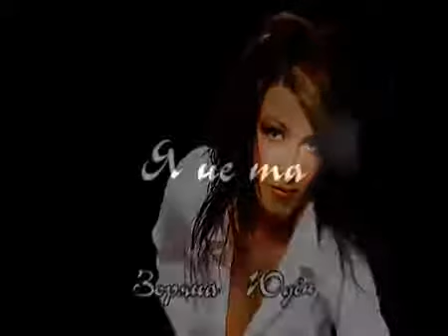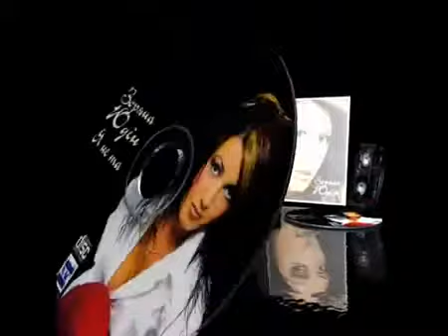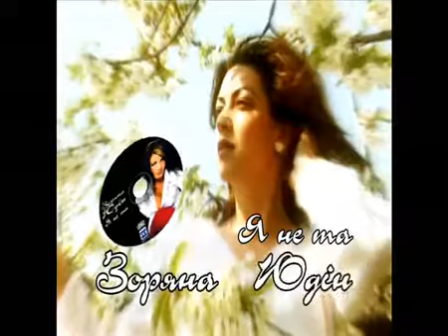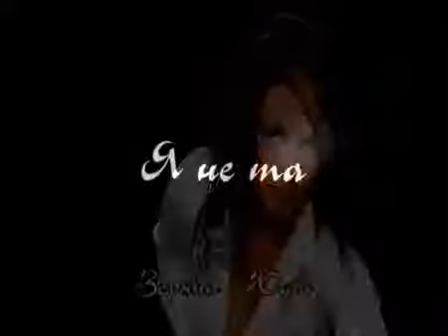Zoriana Yudin Зоряна Юдін Бойківчанка Bojkivchanka wmv !!!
Зоряна Юдін - українська співачка з Прикарпаття автор та виконавиця власних пісень багатогранна різнопланова репертуар якої складають естрадні українські карпатські пісні в жанрах поп фольк етно-поп етно-денс.Неодноразово займає перші позиції хід парадів Західної України.Лауреат кращий автор та виконавець естрадної пісні "На хвилях світязя" та Всеукраїнських пісенних фестивалів.2001 рік – диплом лауреата І премії молодіжного фестивалю сучасної пісні "Золотий тік" м.Галич. 2001 рік – диплом лауреата ІІІ премії молодіжного конкурсу поп – та рок- музики "Сузір'я" м.Івано- Франківськ.

2002 рік – диплом лауреата кращий автор – виконавець української естради "На хвилях Світязя" м.Луцьк.

2002 рік – диплом лауреата ІІ премії Всеукраїнського пісенного фестивалю імені Михайла Машкіна, м.Іршава (Закарпаття).2006 рік. Національна аудіокомпанія м.Київ та АМ-Студія м.Тернопіль під керівництвом звукорежисера, аранжувальника Андрія Качали випустили перший україномовний альбом Зоряни Юдін "Я НЕ ТА".Альбом помандрував по усьому світі: Америка, Ізраїль, Італія, продавався і продається на прилавках музичних магазинів України. Пісні Зоряни розлетілись по всіх радіостанціях рідної землі та за її межами. Відзняті відеороботи: "Україна", "Карпатський край", "Розчарування", "Спасибі мамо", "Моя любов". Трансляція відбувалась на Першому національному, УРТ.

2007 рік – оцінюючи ревність для Божої слави і добра української греко-католицької церкви, жертовне служіння для розбудови патріаршого центру Української греко- католицької церкви у м.Києві, Верховний Архиєпископ Києво-Галицький Любомир Гузар висловив сердечні слова подяки, і вручив грамоту признання і похвали Зоряні Юдін.

2008 рік – співпраця з аудіокомпанією "Ліда" м.Львів та "6секунд" м.Калуш – світ побачив відеоальбоми Зоряни Юдін, які неодноразово займали перші позиції хіт- парадів Західної України. 2008 рік – пісня "Блаженна мить" відзначена телепрограммою "Шлягер" м.Київ, концертна версія перший національний. 2008 рік – співпраця з світовим ді-джеєм, композитором 2007 та 2008 року по "Discovery Night Life Awards" Arthur Project (Ізраїль). Запис альбому та відеоробіт відбувається.

2009 рік - вихід у світ першого DVD альбому "Я не та" спільно з аудіокомпанією "Ліда" (м.Львів).

Увага! 2014 рік - вийшов новий аудіоальбом Зоряни Юдін "Карпатський край" спільно з аудіокомпанією "6 секунд" м.Калуш та АМ-Студія м.Тернопіль. В альбом увійшли 17 пісень.
Сторінки в інтернеті:
  • Зоряна Юдін - офіційна сторінка